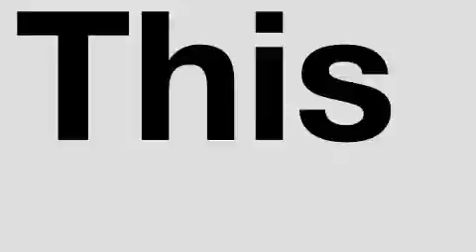Preowned 2006 Jeep Liberty Appleton WI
We are proud to present this 2006 Jeep Liberty.

 We've been honored to serve the Appleton WI area, we promise that your experience at our dealership will exceed your expectations!

 Year: 2006
 Make: Jeep
 Model: Liberty
 Engine: Diesel 4-Cyl 2.8L/171

 Exterior: Black
 Miles: 53,951

 Russ Darrow Kia of Appleton
 http://

 2301 W. College Ave

 Used 2006 Jeep Liberty Appleton WI